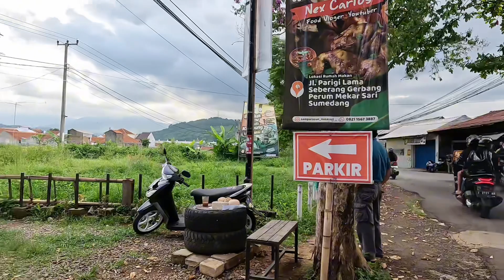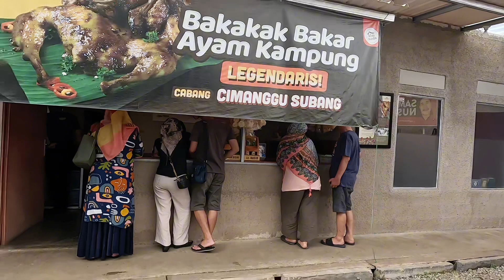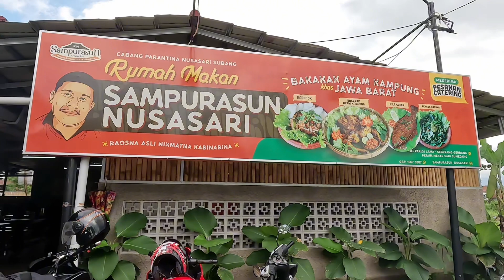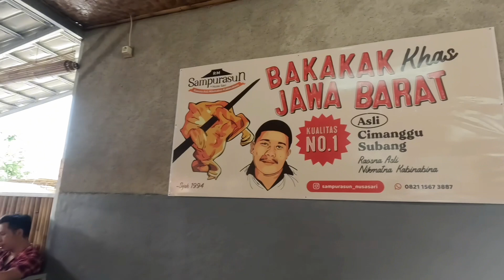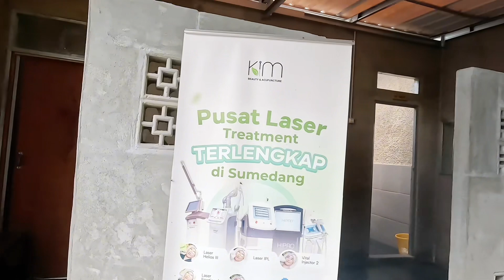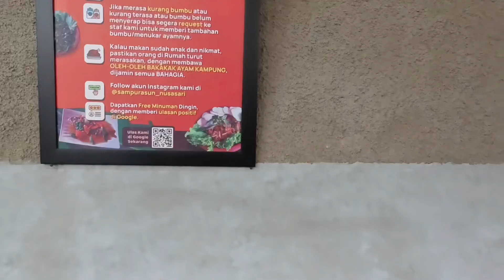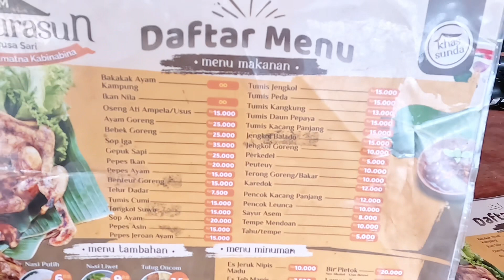Wow, Nambah Lagi Wisata Kuliner Sumedang, Mantap!!!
Rumah makan sunda dengan sajian favorite khas Jawa Barat hadir di Sumedang.
Bakakak ayam, nasi liwet, sambal, tumis peda, tumis jengkol, dan menu lainnya siap memanjakan lidah anda.
Tempatnya hanya 300 meter dari Lampu Merah Pintu Tol Kota Sumedang.

Wajib coba!